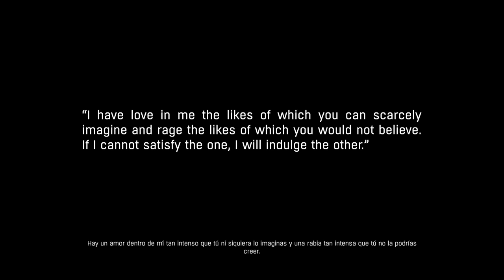Dying Light: The Following (#1) - LLegada Al Campo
Lo imposible ha resultado ser cierto. Hay un pasadizo que sale de Harran. Comienza una contrarreloj para salvar incontables vidas humanas…

Vuelve al papel de Kyle Crane e investiga un misterio en el que los zombis ya no son el único problema. Descubre el secreto de una secta ancestral cuyo poder podría cambiar el destino de Harran.

Créate una reputación entre los lugareños para descubrir los secretos de la secta. Gánate su confianza con misiones y elige tu propia ruta para infiltrar la secta.